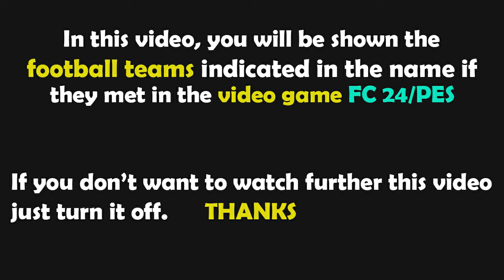PES 2021 Gameplay | Suiza vs España | Liga de Naciones 2024